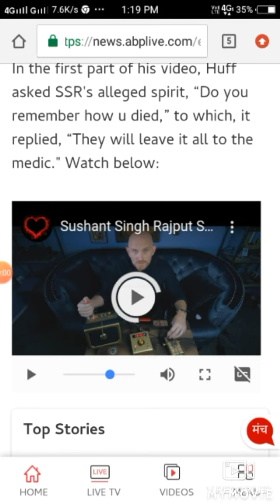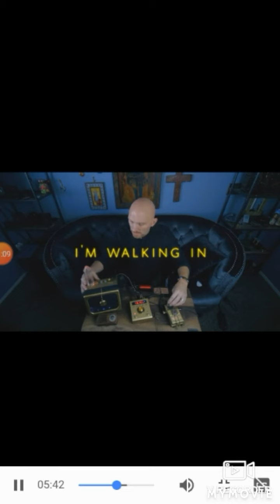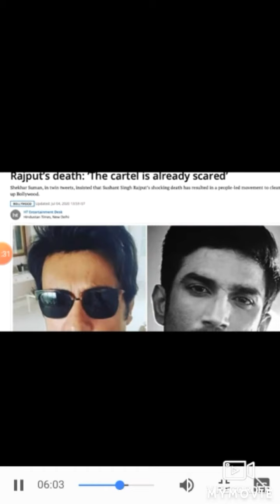Sushant sing rajput talking Steve huff paranormal activities //2020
Being Tiprasa